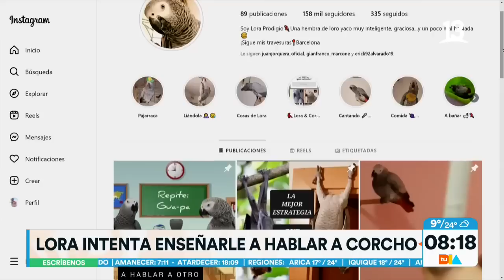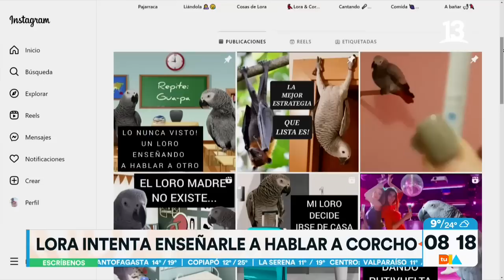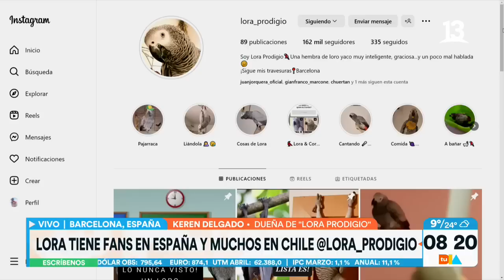Dueña de lorita española que habla tiene seguidores chilenos. Tu Día, Canal 13